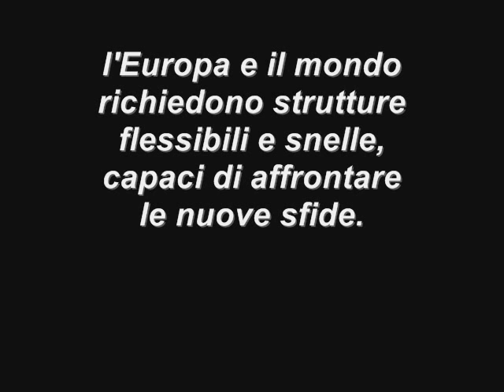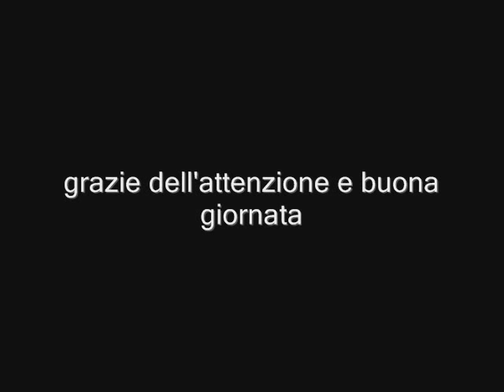I BELLI DEL GOVERNO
CAMERA
CIAMPI Carlo Azeglio, Misto
CIARRAPICO Giuseppe, PdL
CICOLANI Angelo Maria, PdL
CINTOLA Salvatore, UDC-SVP-Aut (dal 24 giugno 2008)
COLLI Ombretta, PdL
COLLINO Giovanni, PdL
COLOMBO Emilio, UDC-SVP-Aut
COMINCIOLI Romano, PdL
COMPAGNA Luigi, PdL
CONTI Riccardo, PdL (dal 4 giugno 2008)
CONTINI Barbara, PdL
CORONELLA Gennaro, PdL
COSENTINO Lionello, PD
COSSIGA Francesco, UDC-SVP-Aut
COSTA Rosario Giorgio, PdL
CRISAFULLI Vladimiro, PD
CUFFARO Salvatore, UDC-SVP-Aut
CURSI Cesare, PdL
CUTRUFO Mauro, PdL
D'ALI' Antonio, PdL
D'ALIA Gianpiero, UDC-SVP-Aut
D'AMBROSIO Gerardo, PD
D'AMBROSIO LETTIERI Luigi, PdL
DAVICO Michelino, LNP
DE ANGELIS Candido, PdL
DE CASTRO Paolo, PD
DE ECCHER Cristano, PdL
DE FEO Diana, PdL
DE GREGORIO Sergio, PdL
DE LILLO Stefano, PdL
DE LUCA Vincenzo, PD
DE SENA Luigi, PD
DE TONI Gianpiero, IdV
DEL VECCHIO Mauro, PD
DELLA MONICA Silvia, PD
DELLA SETA Roberto, PD
DELL'UTRI Marcello, PdL
DELOGU Mariano, PdL
DI GIACOMO Ulisse, PdL
DI GIOVAN PAOLO Roberto, PD
DI GIROLAMO Leopoldo, PD
DI GIROLAMO Nicola, PdL
DI NARDO Aniello, IdV
DI STEFANO Fabrizio, PdL
DIGILIO Egidio, PdL
DINI Lamberto, PdL
DIVINA Sergio, LNP
DONAGGIO Cecilia, PD
D'UBALDO Lucio, PD
FASANO Vincenzo, PdL
FAZZONE Claudio, PdL
FERRARA Mario, PdL
FILIPPI Alberto, LNP
FILIPPI Marco, PD
FINOCCHIARO Anna, PD
FIORONI Anna Rita, PD
FIRRARELLO Giuseppe, PdL
FISTAROL Maurizio, PD
FLERES Salvo, PdL
FLUTTERO Andrea, PdL